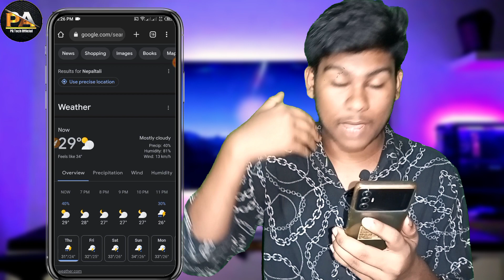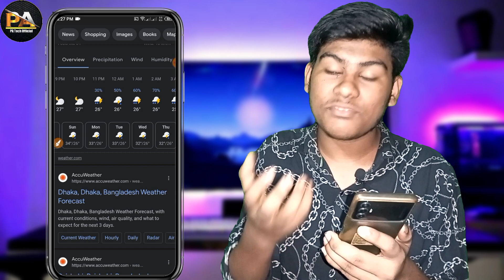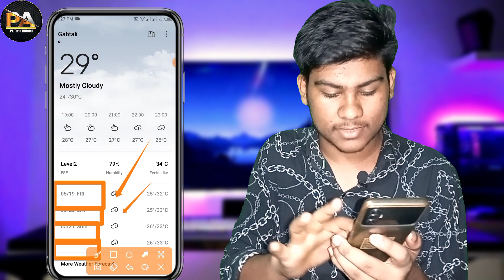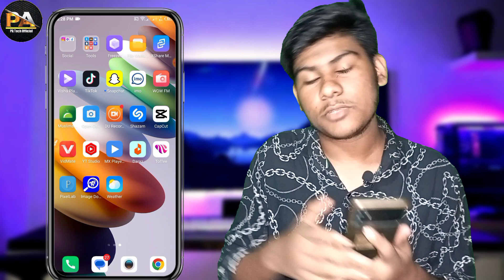ঝড় বৃষ্টি কখন কোন সময়ে হবে মোবাইল থেকে জানুন || Today Weather Check On Mobile ||Storm Rain Update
Hello Guys'

Cover Topic :

weather update
weather
pagasa weather update today
weather report west bengal today
public weather forecast
weather forecast for today
mang tani weather update today
weather report